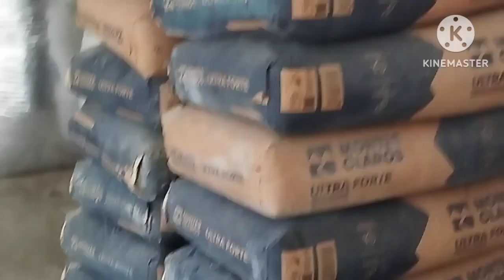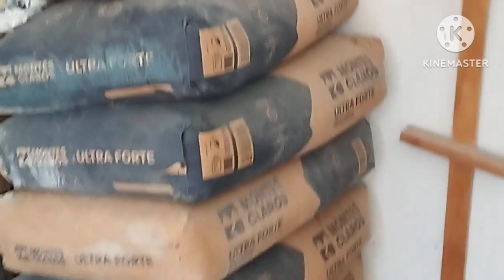VLOG UM DIA NAS( Guaribas) OVOS DE CAPOEIRA /MOSTREI OS PORCOS EA CASA DE FARINHA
Olá pessoal bem vindos vamos colher frutas no sítio e pegar ovos direto do galinheiro almoço na lenha vida simples na roça com a minha família espero que gostem